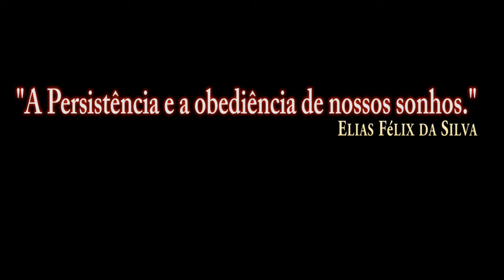Portões Abertos Base Aérea de Anápolis_Banda de Música 2018/PT-BR_VÍDEO 1684